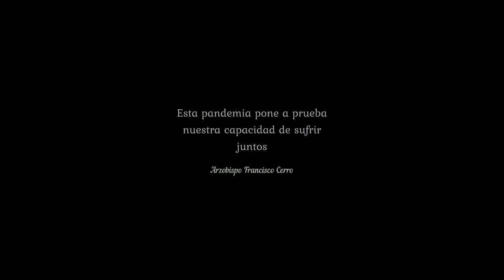Discernir para caminar juntos Entrevista con el arzobispo